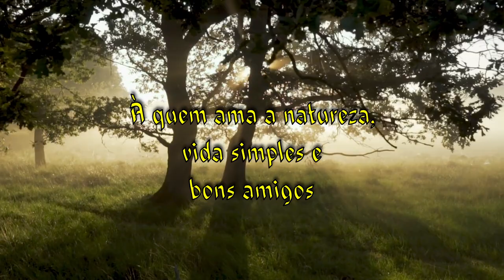Voltando no Sr. João e dona Nelly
Depois de um tempo sem visitar essa adorável família, fomos novamente passear lá. Vejam um pouco do passeio.